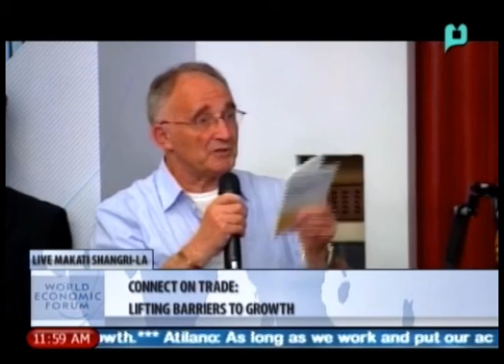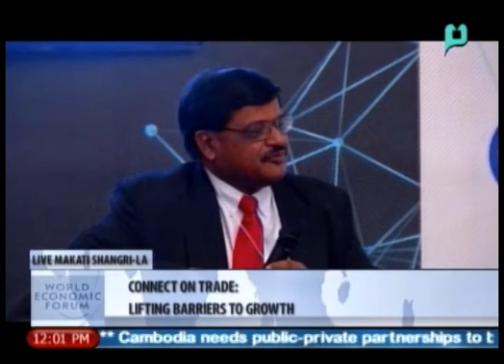[Pt. 04] 23rd World Economic Forum on East Asia: Connect on Trade: Lifting Barriers to Growth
[Pt. 04] 23rd World Economic Forum on East Asia - Connect on Trade: Lifting Barriers to Growth - PTV Special Coverage - [May 22, 2014]

Tuesday:
- S.M.E. GO Negosyo 7:00 PM - 8:00 PM